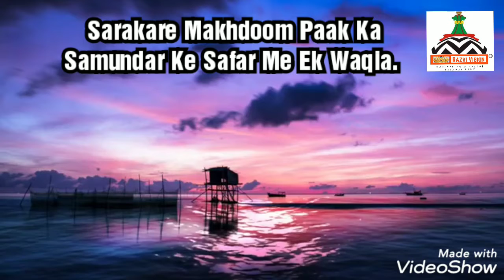Sarkar Makhdoom Ashraf Simna رضي الله عنه | Ek Hairan Karne Wala Waqia | Urse Makhdoom Pak Special.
Category : Bayan
Voice: Hazrat Maulana Mehmood Ashraf Qibla.
Courtesy : Imran Ashrafi Official